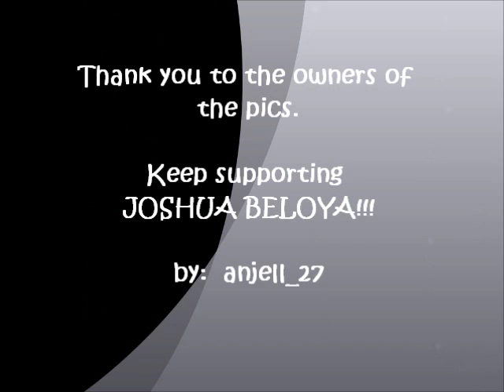The Next Football Star: Joshua Beloya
Striker from Kaya FC, Ceres FC and Philippine Azkals